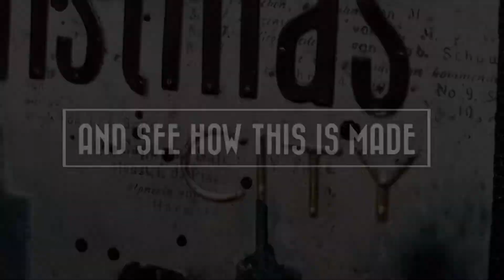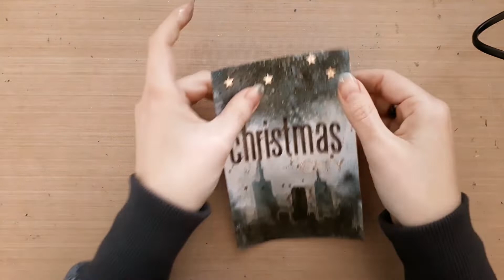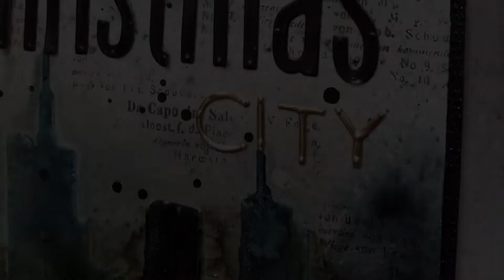MbS Christmas City card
Creating a Christmas card for Simon Says Stamp Monday Challenge.